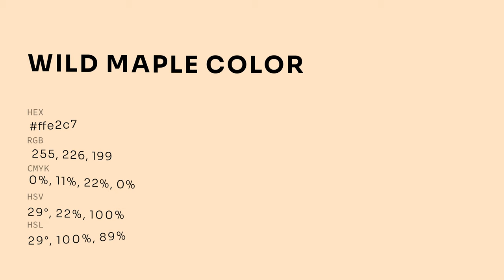Wild Maple color ffe2c7 hex color - Brown color - Cool color ffe2c7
What color is Wild Maple ? ffe2c7 hex color - Brown color - Cool color ffe2c7

Hex ffe2c7 Color Code is also known as Wild Maple color.

Hex ffe2c7 Color code in RGB color code model is created after adding 100.00% red color, 88.63% green color and 78.04% blue color.
Hex ffe2c7 Color code in CMYK color (process color) code model is generated after subtraction of 0% cyan, 11% magenta, 21% yellow and 0% black.